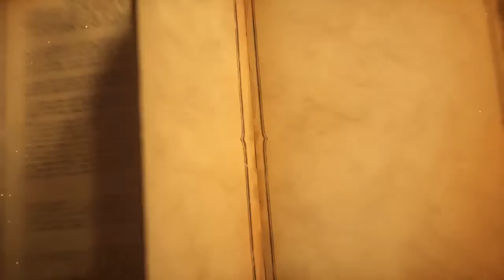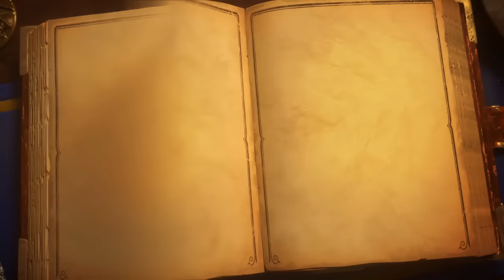Neobility vs SilentStorm - HCT 2016 Americas Last Call Invitational: Semifinal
Game 1: 6:41
Game 2: 18:07
Game 3: 29:41
Game 4: 45:28